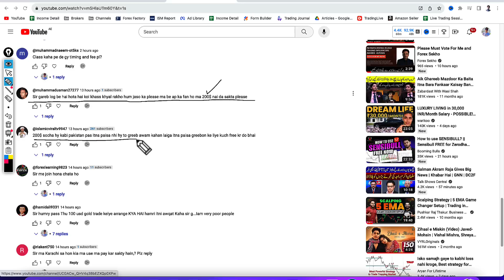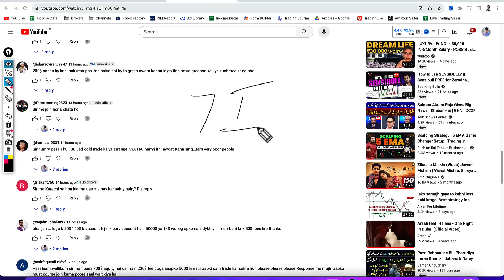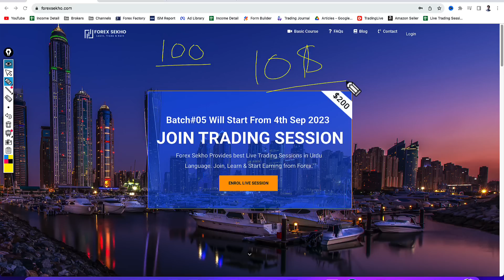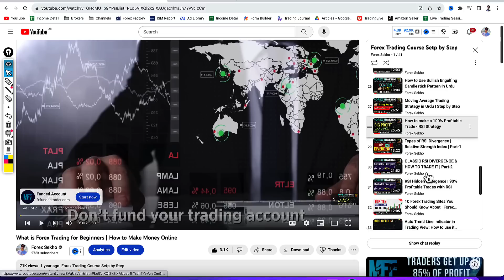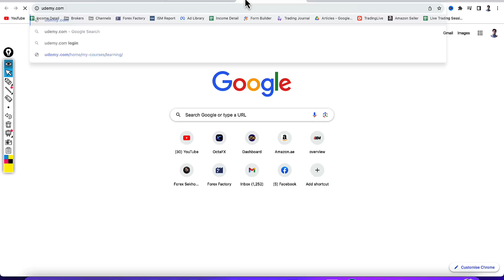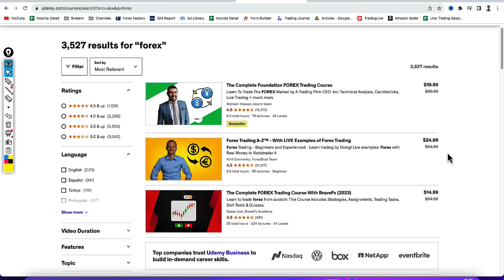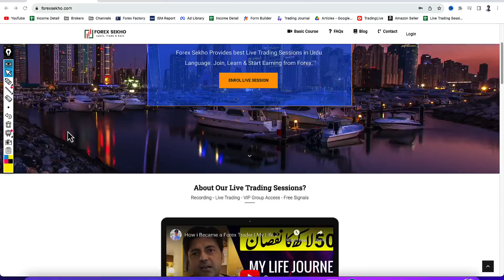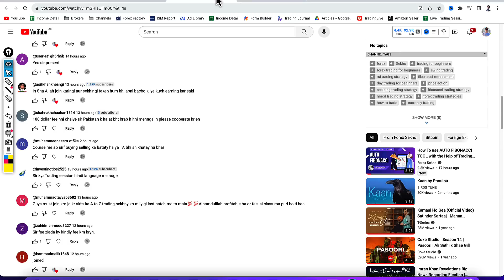Ham Bhoot Gareeb han Ham Trading Kasy Krain? Must Watch